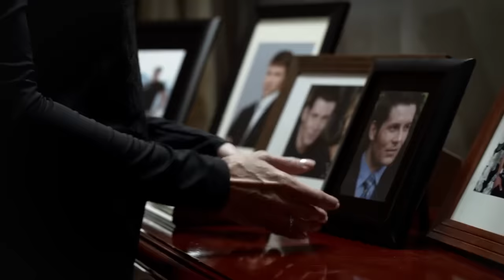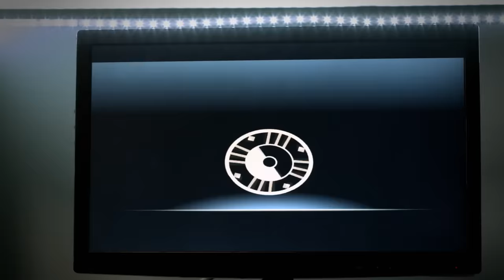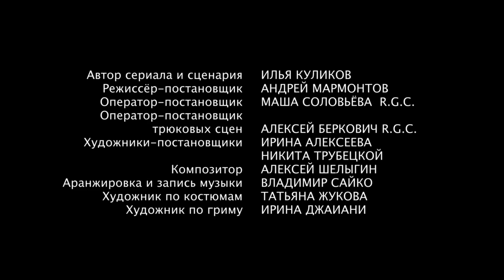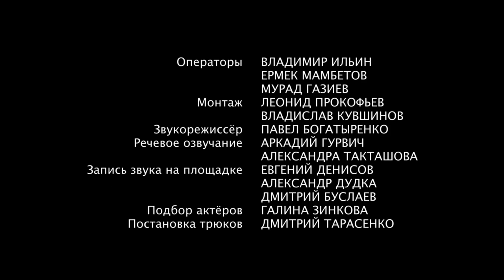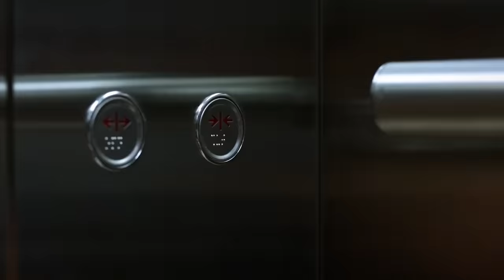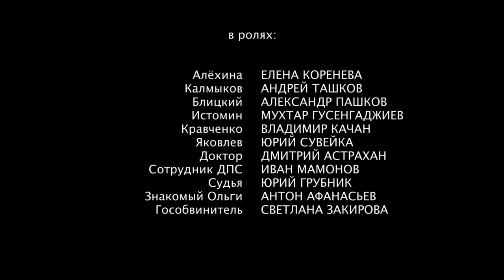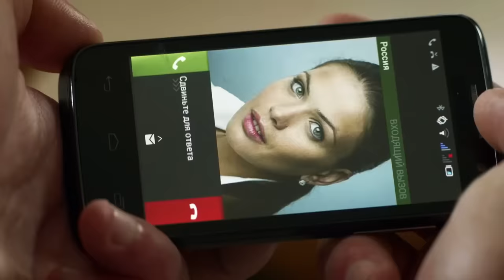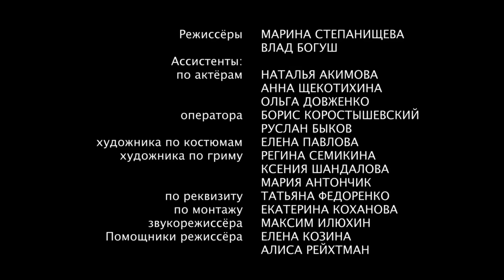БОЕВИК ВЗОРВАЛ ИНТЕРНЕТ! "Бессонница" (1-4 Серия) Русские боевики, криминал, кино новинки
Фильм "Бессонница" 4 серии подряд. Русские детективы, криминальные боевики, фильмы.

Без сна человеческий организм не может существовать бесконечно.
В одном из подпольных казино, больше похожем на тайный клуб, играют только самые богатые, самые влиятельные и… самые пресыщенные. Те, кто готов ставить целые состояния на красное, если это красное – кровь. Для них и был создан новый тотализатор, основанный на игре «Бессонница», который проводится всего раз в год. Клиенты казино, делая свои ставки, рискуют миллионами, но игроки рискуют гораздо большим.
Из 10 игроков последний не заснувший и оставшийся в живых – победитель. И нельзя сказать, что участие в игре – дело полностью добровольное.